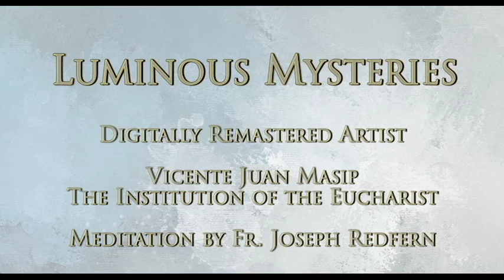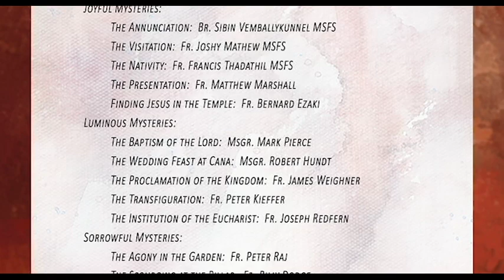Seek Ponder & Pray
Seek Ponder & Pray is specially designed for those who want meditations to read before each mystery of the Rosary. During the year 2017 we celebrated the 100th anniversary of the appearance of Our Blessed Mother at Fatima. She asked all to pray the rosary daily and to especially remember the 1st Fridays and 1st Saturdays of each month. In practicing these devotions there is a time she asks to meditate separately from saying the rosary and devote 15 minutes about the mysteries. This book is specially designed to use in this way. In addition the journal pages allow you to write down your personal thoughts, list people and intentions to pray for and attach memorials. A donation from each book will go to the Marian Catechist Apostolate. (Note: only WI residents need to pay WI state sales tax.) This book is well received by non-Catholics as all the meditations and fine-art is very Biblical. Spanish translation available upon request.

(Client non-profit work)